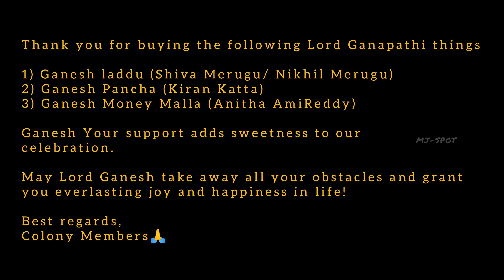Spectacular Madhura Nagar Colony Ganesh Visarjan Celebration & Laddu Vallam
Join us on an enchanting journey through the heart of Madhura Nagar as we bid adieu to Lord Ganesha in a breathtaking spectacle of devotion and tradition. 🎉

In this captivating video, we immerse ourselves in the vibrant festivities of Madhura Nagar's Colony Ganesh Visarjan Celebration. From the colorful processions to the rhythmic beats of traditional music, you'll experience the electrifying energy of this sacred event like never before.

But that's not all – get ready to be amazed by the awe-inspiring Laddu Vallam ritual. Witness the enormous laddus being offered to the Elephant God and watch as they embark on their serene journey on the water, symbolizing the departure of Lord Ganesha.

🌊 As we revel in the grandeur of this celebration, we also highlight the importance of eco-conscious festivities. Discover how Madhura Nagar is embracing eco-friendly practices to preserve the environment and make a positive impact.

Join us in celebrating the spirit of unity, devotion, and cultural heritage in this unmissable event.